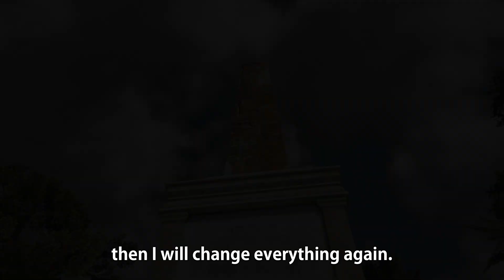One Piece World Seeker - 2nd trailer | PS4, XB1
A Straw Hat csapat következő állomása a rejtélyes Jail Island, ahol az árnyak közt furcsa veszély bújik meg. Vajon mi lehet ezen a szigeten, ami még a World Government és a Germa 66 figyelmét is felkelti? Tudj meg többet a One Piece World Seeker világáról és a helyszínéül szolgáló rejtélyes szigetről a játék új előzetesében!

A One Piece World Seeker 2019. március 15-én jelenik meg PlayStation 4-re és Xbox One-ra.